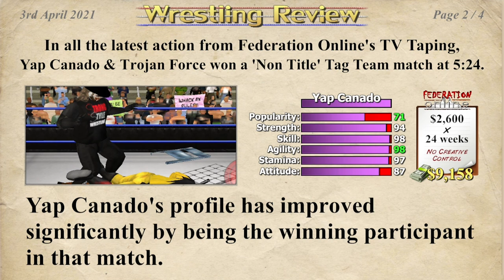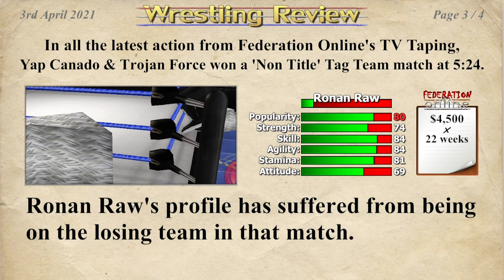Trojan Force Team Vs. Shadow Team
Just a match.     ~Shadow